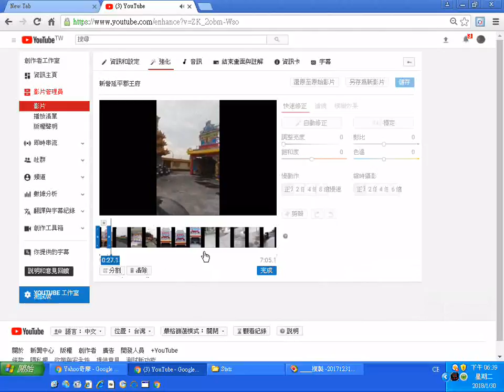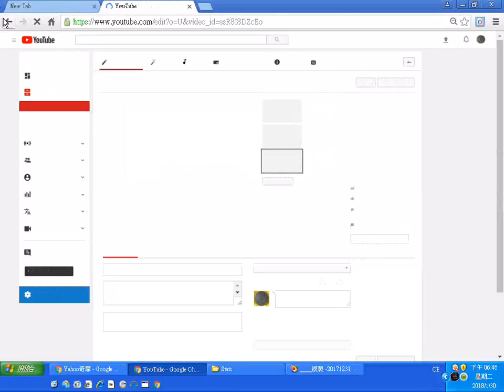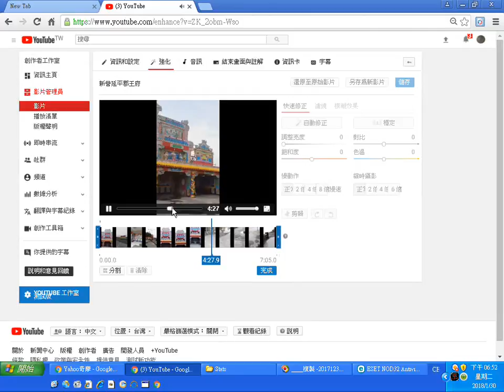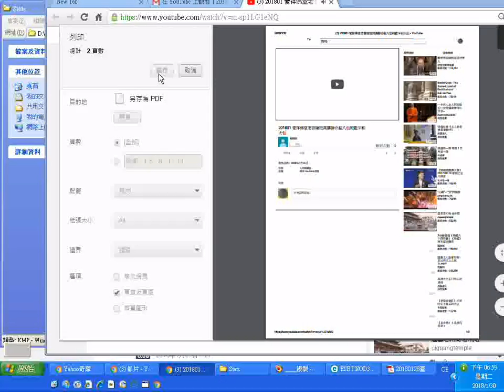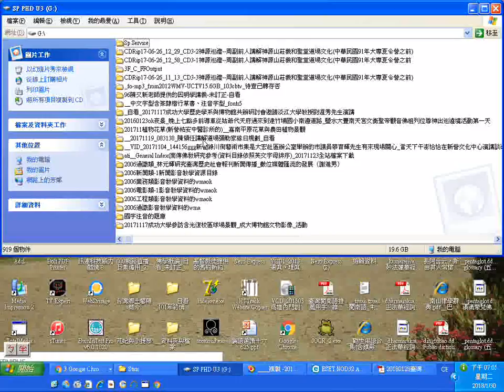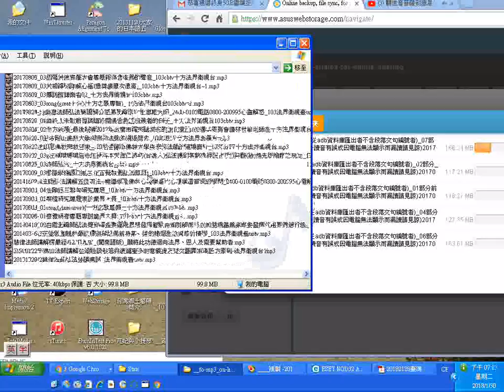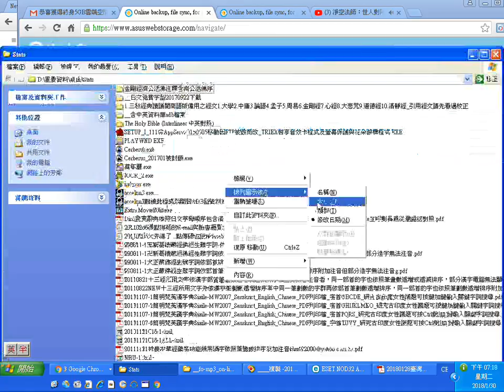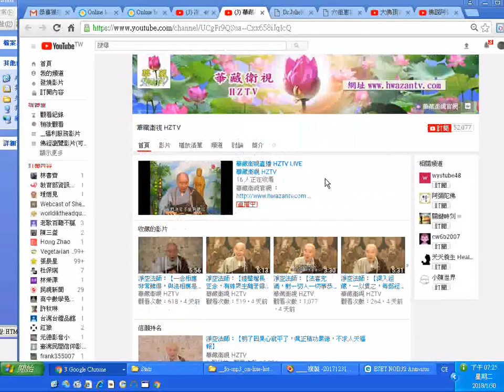20180130YouTube'網路電視台影片剪輯實況 雲端硬碟操作實況 瀏覽華藏衛視 HZTV影音頻道 螢幕錄影